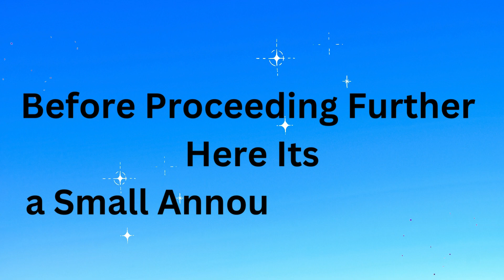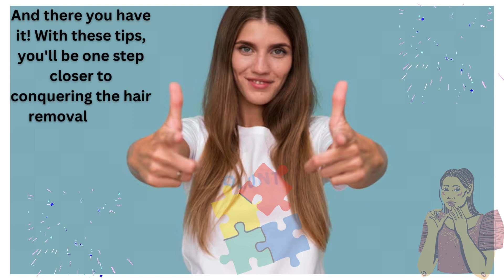Hair Removal Brand Crossword Clue | The Secrets Tips Revealed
Get Rid of Your Unwanted Hair from Face and Fullbody Permanently